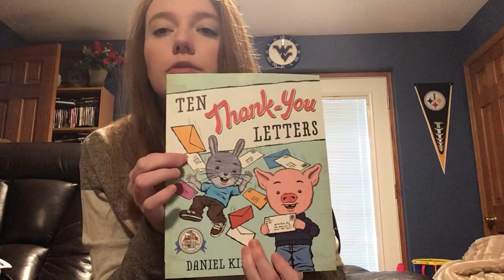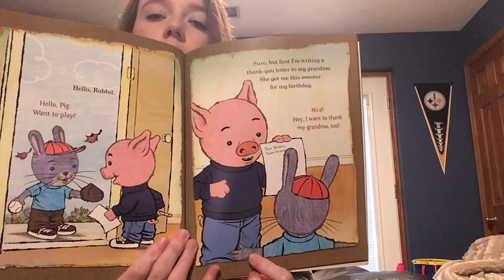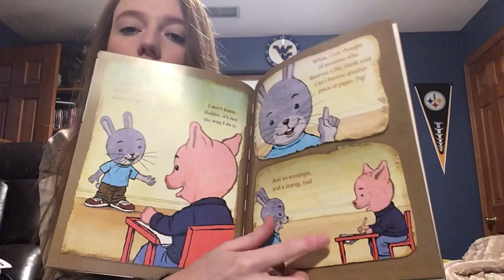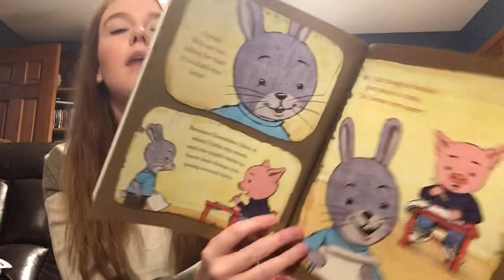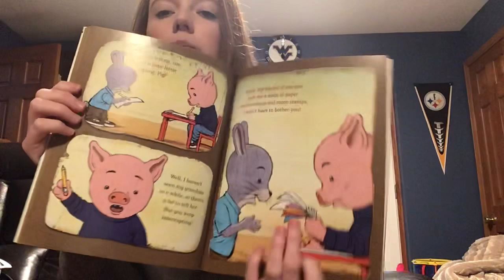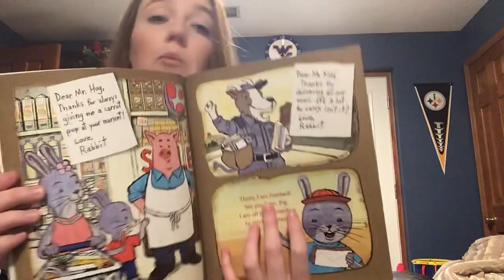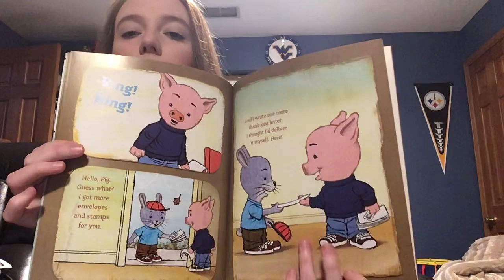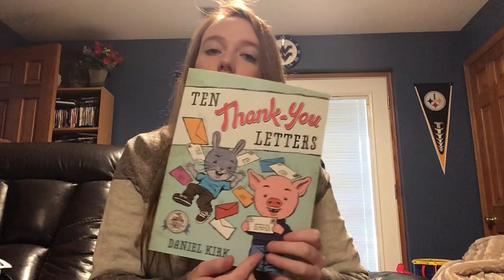Miss Seckman and Ten Thank You Letters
Happy Tuesday! Today we will be talking about thank you letters!